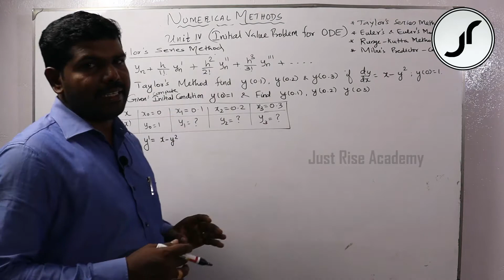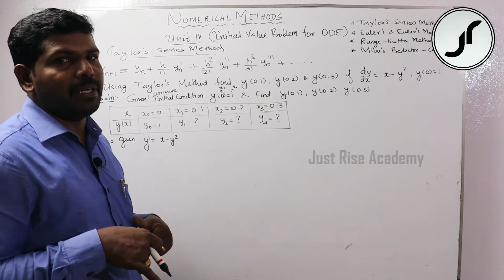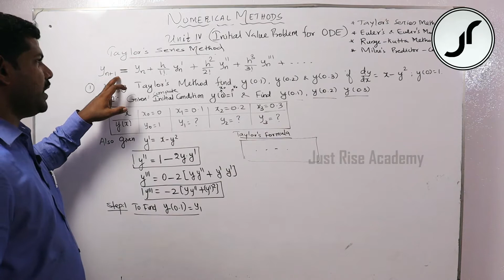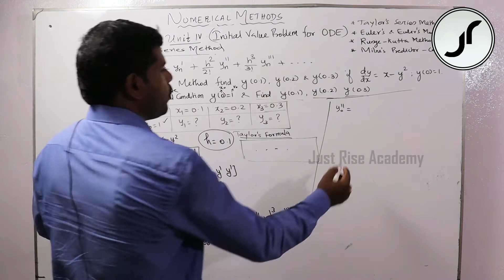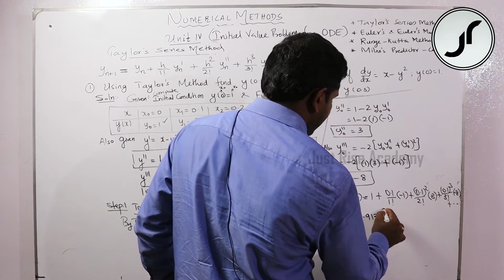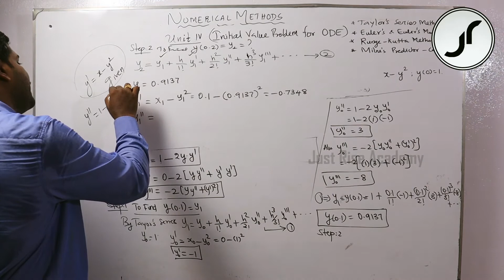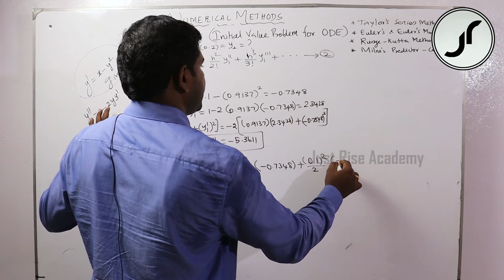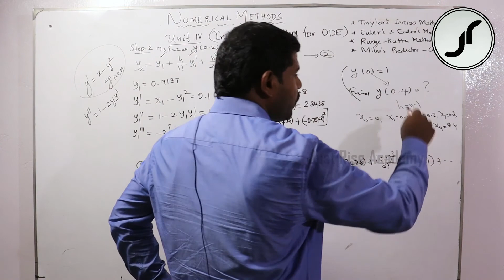04.02.Taylor's Series Method | Just Rise Academy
04.02.Taylor's Series Method | Just Rise Academy

Staff Details:
Dr.Viji Mon Moni,
Prof. at St.Xaviers Catholic College,
Nagercoil, Kanyakumari Dist.

For More Details:
Kattathurai,
Kanyakumari Dist,
Pin : 629158
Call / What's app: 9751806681